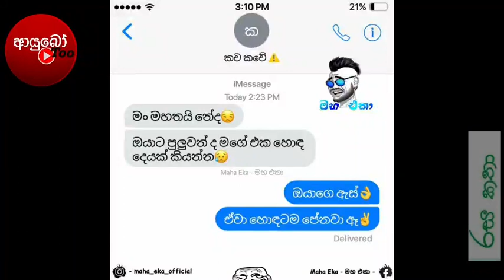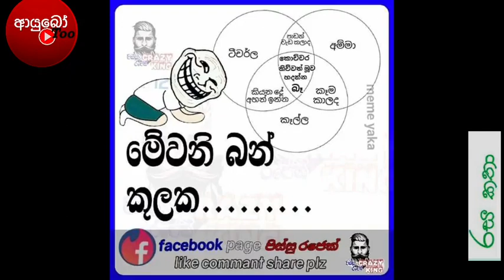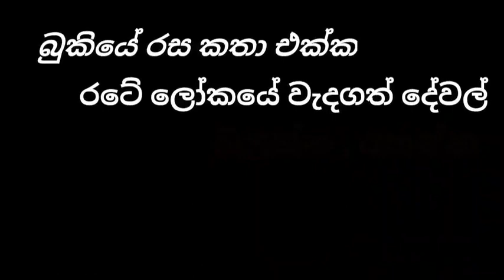Bukiye Rasa Katha Today [466] - 2021.04.19 [ii] - FB funny memes /Ada Bukiya Sinhala /Cricket update